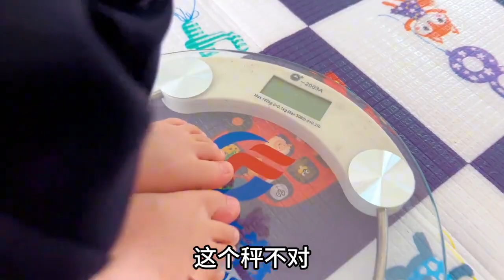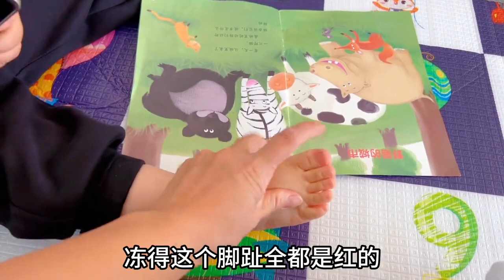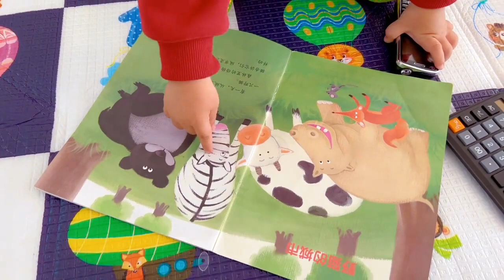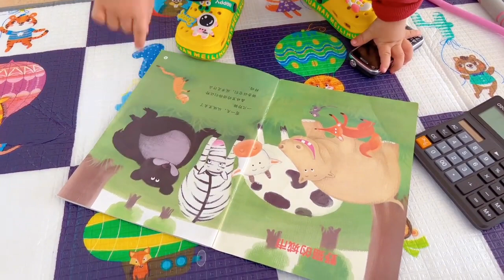2岁宝宝做事有模有样，遇到困难自己想办法解决，动手能力太强了